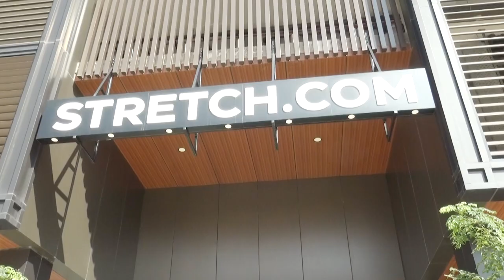Mrs Dina Zoa Founder of Stretch com